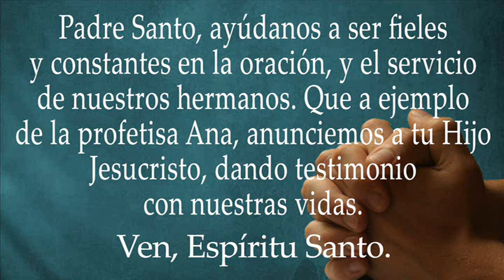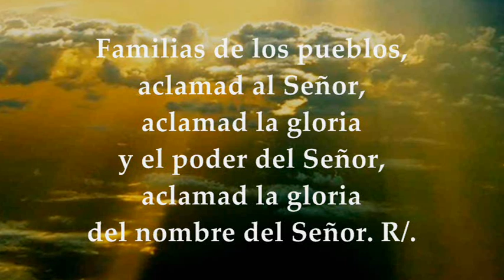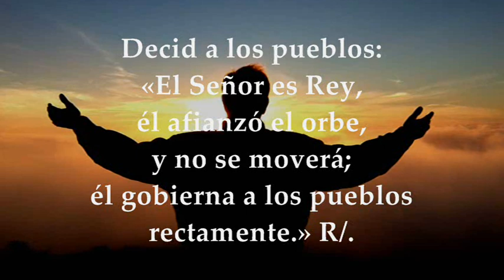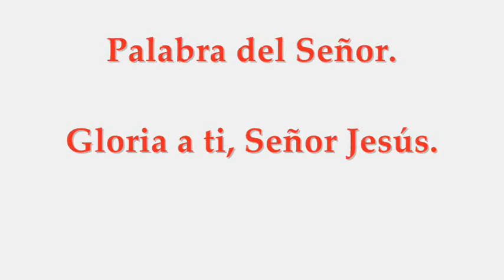EVANGELIO JUEVES 30/12/2021 | LUCAS 2,36-40 SEXTO DÍA DENTRO DE LA OCTAVA DE NAVIDAD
EVANGELIO Y LECTURAS EUCARISTÍA JUEVES DICIEMBRE 30 DE 2021 SEXTO DÍA DENTRO DE LA OCTAVA DE NAVIDAD TIEMPO DE NAVIDAD CICLO C Primera Lectura: De la primera carta del apóstol san Juan 1Jn 2,12-17 SALMO 95,7-8a.8b-9.10 R/. Alégrese el cielo, goce la tierra Evangelio según san Lucas 2,36-40